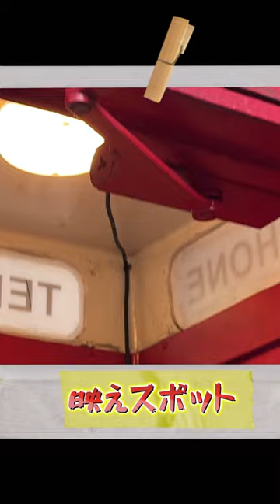紅葉に癒されたひと時。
✨昭和記念公園✨
HP

✨撮影機材✨
iPhone15pro

✨アプリ✨
Blackmagic Camera